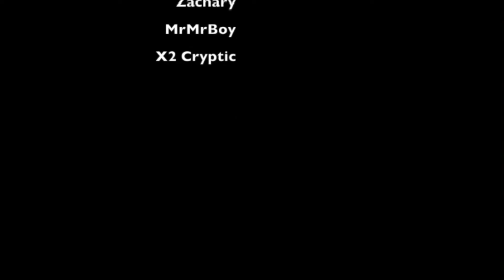The Christmas Party (Official Movie)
This is my second 3D animation EVER!

Directed by Miin.

Software Used:
Blender: Modeling, Animation, Rendering.
Filmora Wondershare X: Editing.